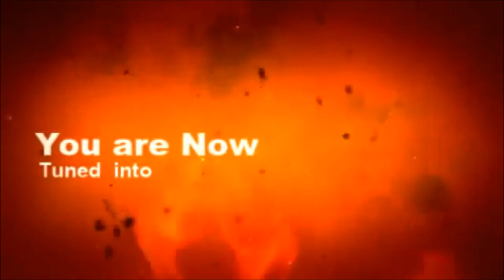Jay presents: Castables: IM BACK!! Human Mirror WTii1 v Albert Einstein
If possible, leave a like or a comment on telling me how to improve/stuff you want to see.